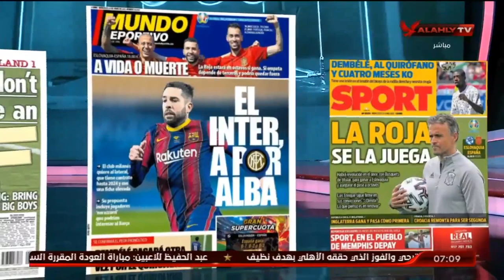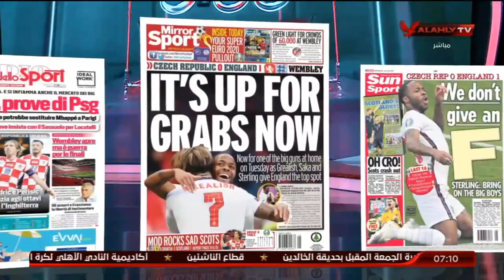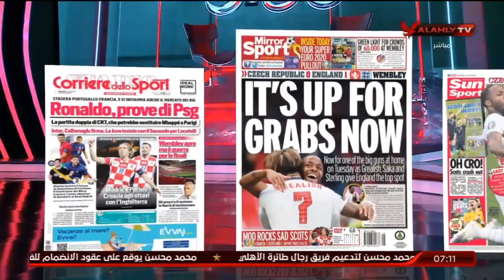اللقاء الكامل | وليد الحديدي الصحفي بمجلة الأهرام الرياضي | السادسة